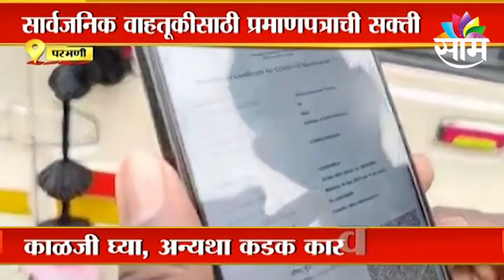Nagpur News Updates | नागपूरमध्ये 'ओमायक्रॉन'मुळे ऑक्सिजन प्लान्ट सुरू | SAAM TV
Watch Latest News Updates on Nagpur News Updates | नागपूरमध्ये 'ओमायक्रॉन'मुळे ऑक्सिजन प्लान्ट सुरू